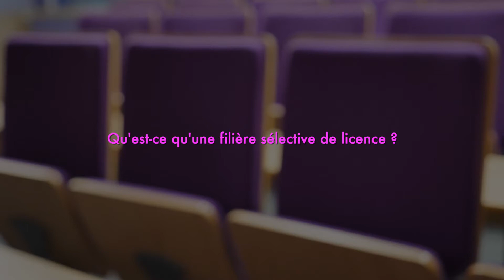Licence AEI Filieres selectives à l'AEI-IS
Les filières sélectives de la licence AEI